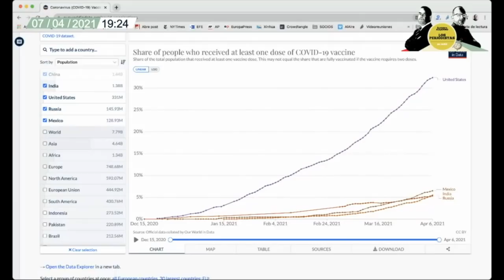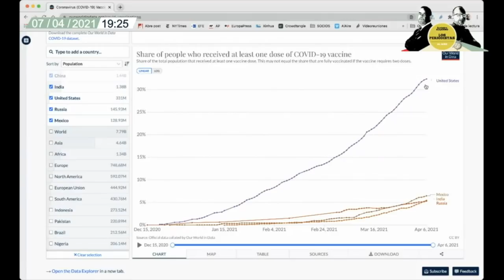ENTREVISTA​ | México tiene varias opciones para garantizar vacunas contra Covid-19: Martha Delgado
Álvaro Delgado y Alejandro Páez conversan con la Subsecretaria de Asuntos  de la Secretaria de Relaciones Exteriores, Martha Delgado, sobre la gira del Canciller Marcelo Ebrard para garantizar vacunas a México.